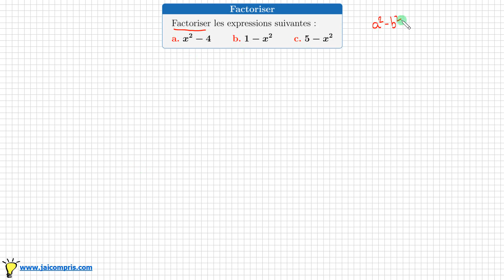Exercice ♦ Factoriser les expressions x²- 4 • 1-x² • 5 - x² Identité remarquable a²- b² ♦ Troisième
savoir factoriser une expression avec l'identité remarquable a²-b²